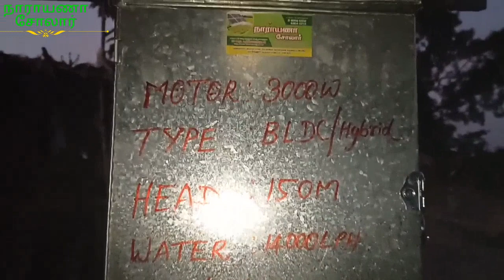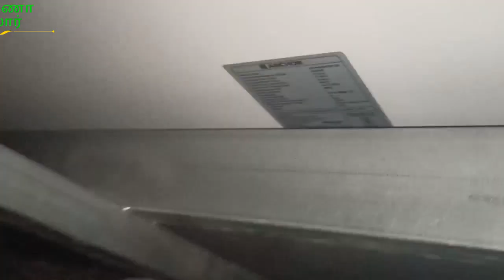3000W BLDC மோட்டார், 500 அடி, 1.5 இன்ச், 15000லி, பிள்ளைகொத்தூர், சூளகிரி, கிருஷ்ணகிரி மாவட்டம்...